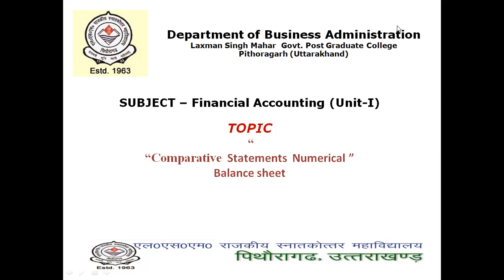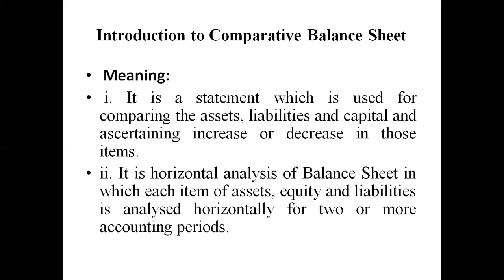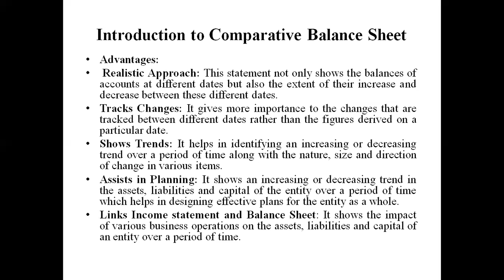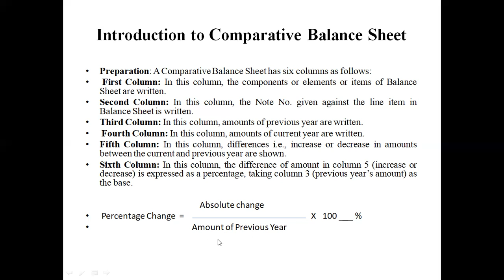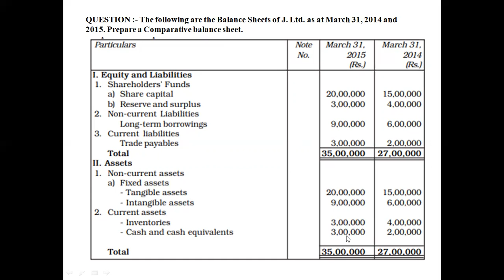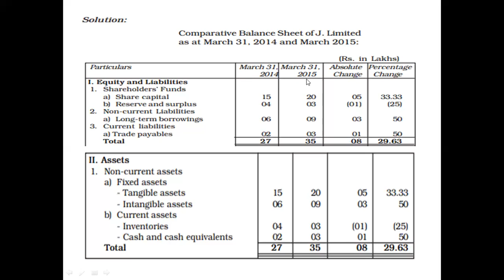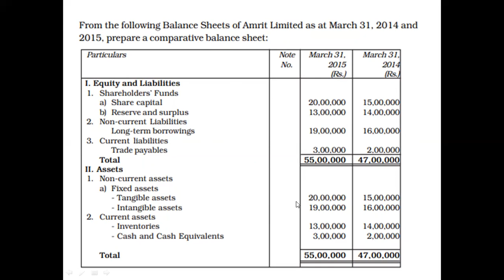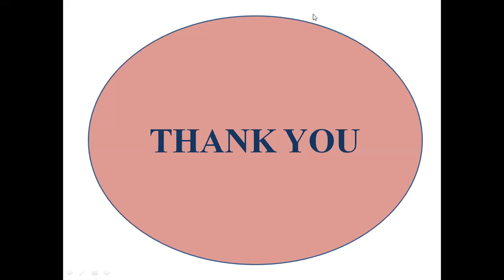Lecture 5 Financial Accounting Unit-I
Comparative Statements with Horizontal analysis (balance sheet)